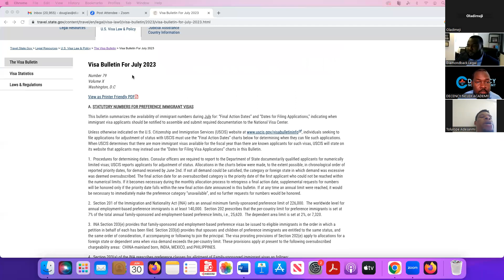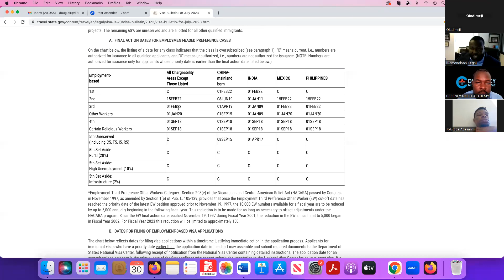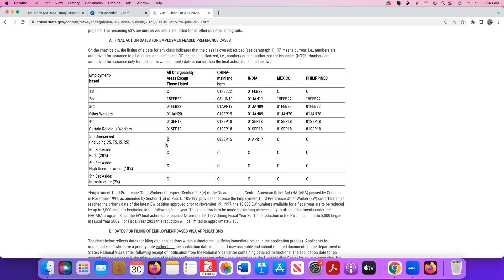RETROGRESSION EXPLAINED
EB3,H1B,PRIORITY DATES AND RETROGRESSION EXPLAINED